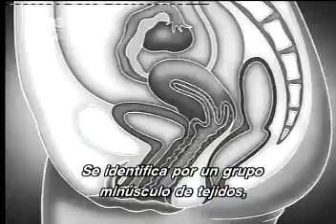Punto de Gräfenberg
Más conocido como punto G, llamado así en honor de su descubridor, el ginecólogo alemán Ernst Gräfenberg, es una pequeña zona del área genital de las mujeres localizada detrás del hueso púbico y alrededor de la uretra. Es lo mismo que, o parte de, la uretra esponjosa, donde se encuentran las glándulas de Skene.